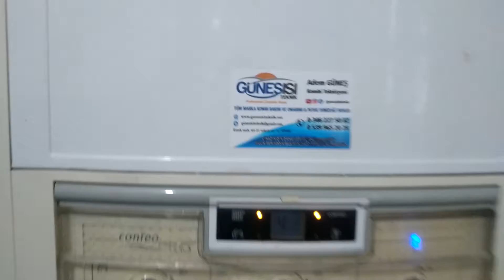ECA CONFEO PREMİX KOMBİ BAKIMI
Kış aylarının yaklaşmasıyla birlikte, soğuk havalarda ısınma ihtiyacını karşılamak için kombi bakımları hız kazandı. Birçok vatandaş, kombi sistemlerinin sorunsuz çalışmasını sağlamak için kombi bakımlarını yaptırmaya başladı.
Hava sıcaklıklarının düşmesiyle birlikte kombi bakımının önemi daha da belirgin hale geldi. Uzmanlar, düzenli bakım yapılmayan kombilerin hem enerji verimliliğini düşürdüğünü hem de arızalanma ihtimalinin arttığını ifade ediyor.

Merhabalar Değerli Abone ve İzleyicilerimiz, Kombi Servisi Youtube Kanalımız,  2017 yılının başında kurulmuş bir Eğitim ve Eğlence kanalıdır. Bu kanalda, Kombi Tamiri, Şofben Tamiri, Klima Bakımı, Tesisat Teknolojisi, İklimlendirme alanı, Eğlence, Komedi ve Komik videolarımıza ulaşabileceksiniz.
Kanalımızda yayınladığımız,  Kombi Tamiri, Şofben Tamiri, Klima Bakımı, Tesisat Teknolojisi, İklimlendirme alanı ile alakalı videoları kombi kullanıcıları kesinlikle uygulamamalı. En yakın kombi servisi teknisyeninden destek alarak arızanıza çözüm bulacaklardır.
Bu işlemler kesinlikle uzman kişiler tarafından yapılmalıdır.  Lütfen videolarımız ile ilgili konuları, soruları bize sorabilirsiniz. size en kısa zamanda dönüş sağlayacağız.